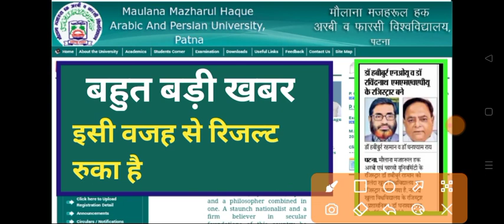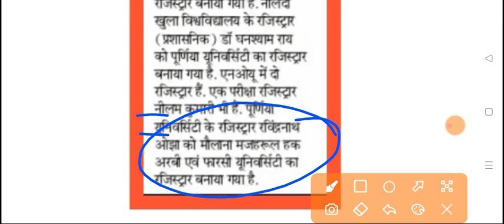Mmhapu Big Breking News 06/05/2022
Dear friends

Hello bachon...